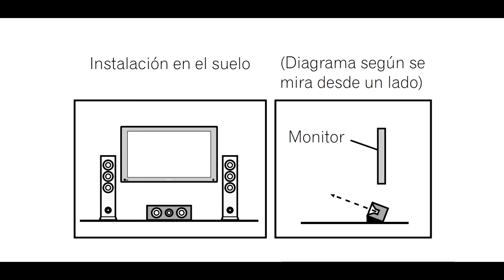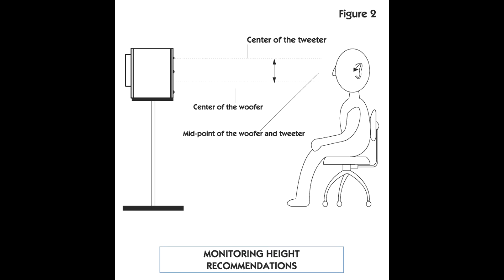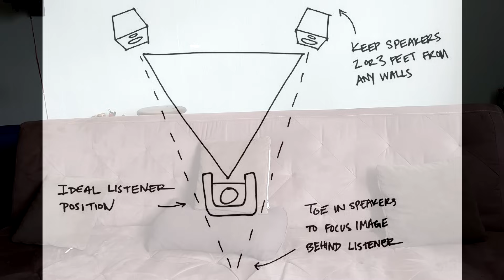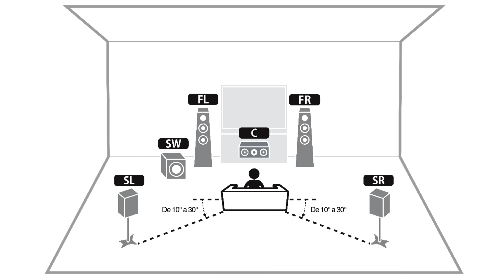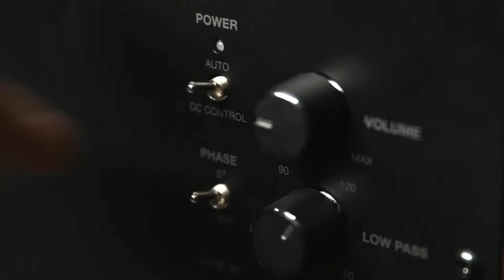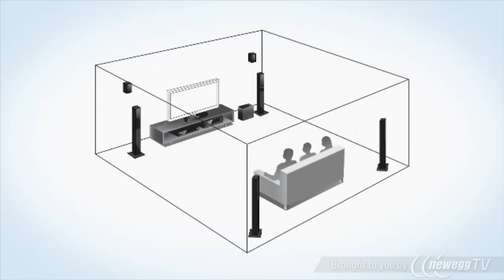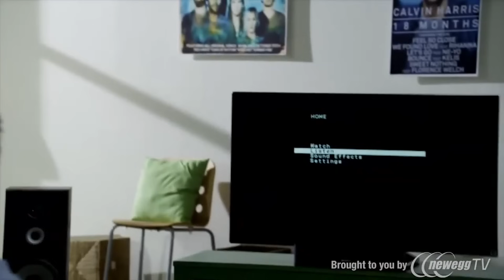Colocación de altavoces 5.1 / Home theater Guía básica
El audio en nuestros sistemas de entretenimiento cumple una función casi tan importante como la imagen, para algunos es incluso un 50-50 y por eso aquí te va una guía básica para la correcta colocación de altavoces. característica que es la clave para un sonido dinámico y envolvente, sobre todo en equipos que carecen de una gestión de altavoces o corrección de sala a través de software. estás preparado?

Aquí el enlace a las recomendaciones para equipos multicanal de la "Union Internacional de Telecomunicaciones":

0:00 Introducción
0:01 Colocación de altavoces
2:52 Frontales LyR
4:59 Envolventes
5:59 Sub woofer
8:05 Subwoofer Crawl